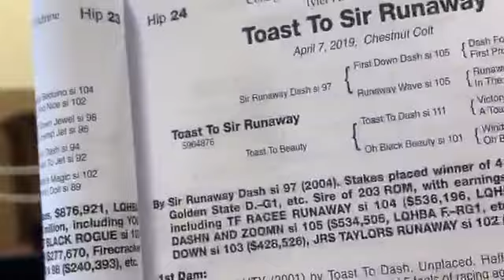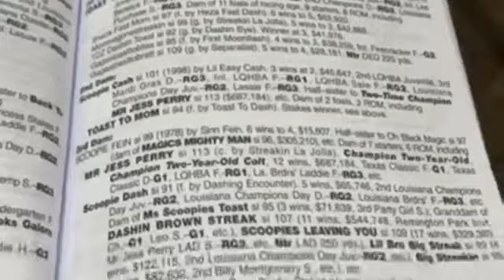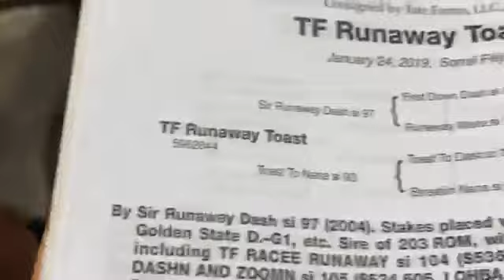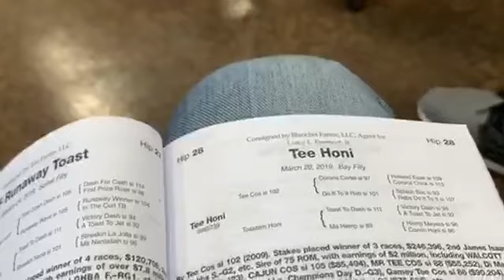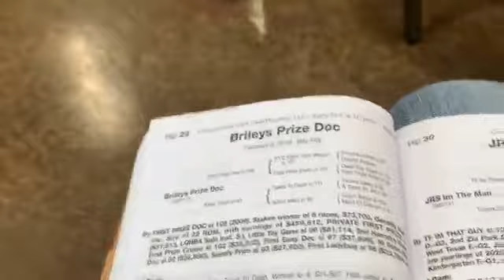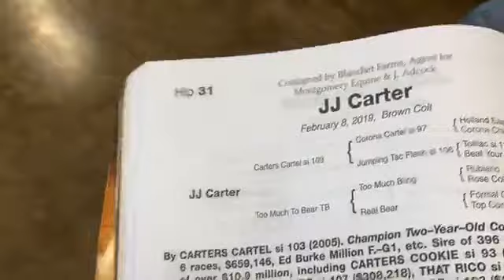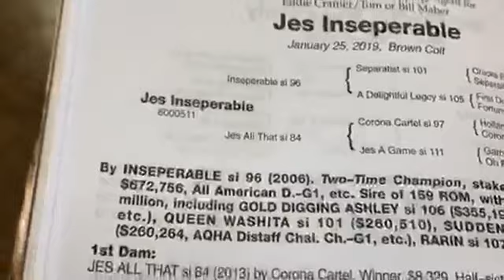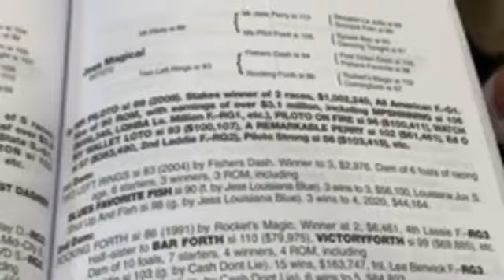subasta selecta de potrillos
subasta selecta